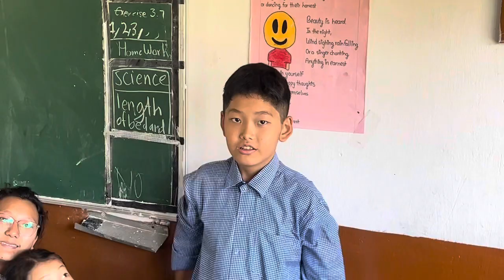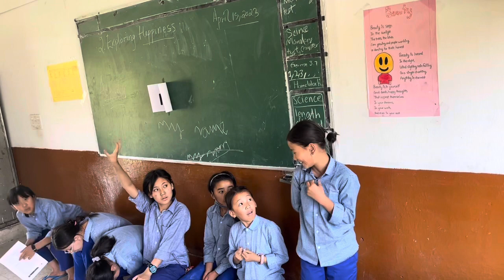Exploring Happiness at SEE Learning class class 6 A#tibetanvlogger